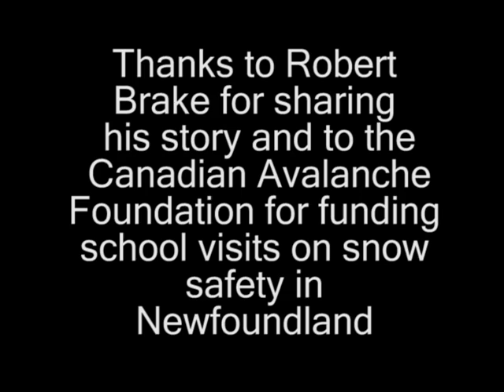Newfoundland Avalanche Tips- Shooting cracks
Avalanche educator Keith Nicol with Grenfell Campus of Memorial University talks with student Robert Brake about his close call with an avalanche in the Tablelands of Gros Morne National Park. Thanks to the Canadian Avalanche Foundation and Backcountry Access for their help with avalanche training courses in Newfoundland.